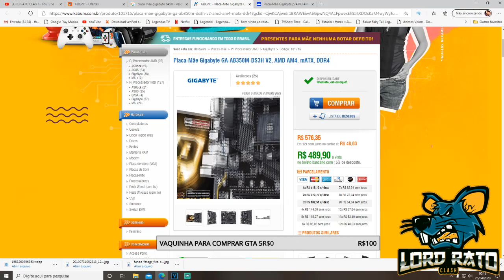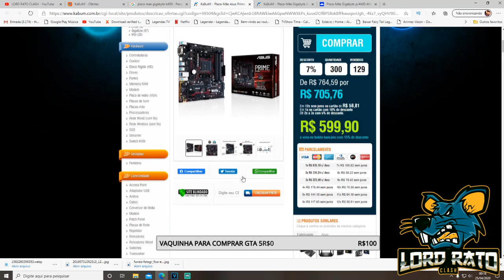MELHOR PLACA MAE PARA RYZEN MENOS DE 500 REAIS